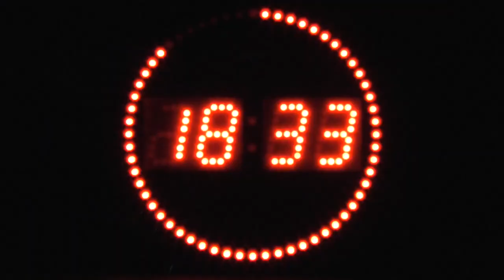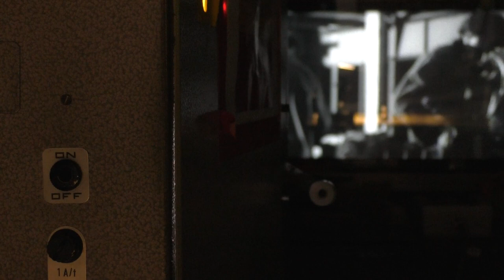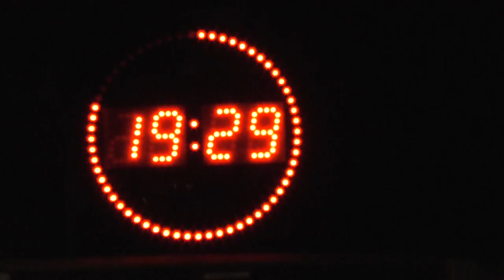Reel Booth ( no music )